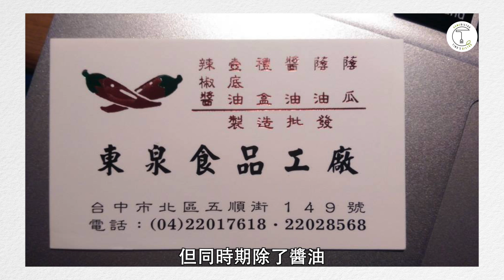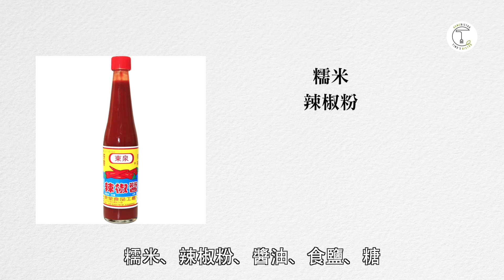台中人口袋一定有這罐「東泉辣椒醬」! 台中傳奇醬料的故事｜克里斯丁聊料理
📖《克里斯丁與主廚的亞洲料理課》
以 烹飪技法 為核心的料理課！
四大菜系（臺•日•泰•粵）
四位業界真功夫的大廚傾囊相授
📖《食驗煮義》食譜書購買通路

■ 在廚神湯瑪斯凱勒「法式洗衣店」吃懂了蟬聯14年米其林三星的滋味｜克里斯丁Vlog

■「壽司之神」竟遭米其林拔除三星？！小野二郎的數寄屋橋次郎神在哪裡？｜克里斯丁聊料理

■ 一碗賣了70年的紅燒牛肉麵 至今仍手工製麵的米其林名店「老山東牛肉麵」｜克里斯丁細品